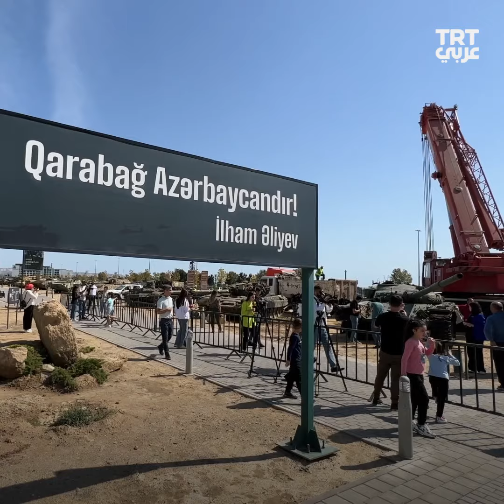باكو تنقل دبابة ترمز للاحتلال الأرميني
القوات الأذربيجانية تنقل إلى حديقة الغنائم في العاصمة باكو، دبابة استخدمها الأرمينيون “نُصباً تذكارياً للنصر” خلال حرب قره باغ الأولى (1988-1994) أثناء فترة الاحتلال، لعرضها للجمهور مع الأسلحة والمركبات المدرعة التي غنمها الجيش الأذربيجاني في حرب قره باغ الثانية عام 2020.